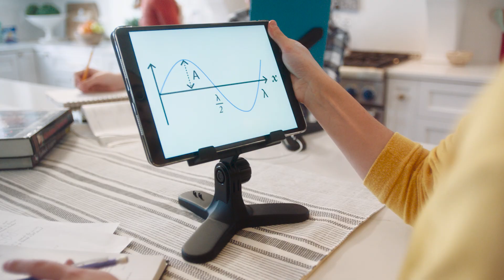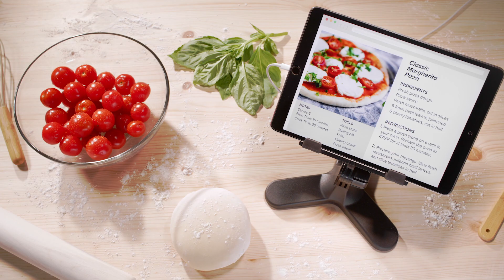WeatherTech TabletHolder: One Minute Overview (Spanish)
El tiempo que pasamos con nuestras tabletas es genial, pero imagina lo cómodo que sería tener las manos libres y poder seguir disfrutando de ellas.

Por eso hemos desarrollado nuestro propio soporte para tabletas TabletHolder: una solución práctica para tener las manos libres mientras aprovechas todo lo que tu tableta te ofrece.

Miremos más de cerca.

Disponible en varios colores, TabletHolder está diseñado y fabricado en los Estados Unidos por WeatherTech para adaptarse a las principales marcas de tabletas disponibles.

Gracias al material antideslizante en los pies y la cara del soporte, tu TabletHolder no se deslizará ni resbalará sobre ninguna superficie plana.

TabletHolder también cuenta con una base pesada, lo que garantiza que pueda sostener tabletas de casi cualquier tamaño sin sacrificar la estabilidad.

Para una visión segura, cómoda y manos libres de tu tableta,no busques más que TabletHolder de WeatherTech.

WeatherTech. Auto. Hogar. Mascota. Encuentra lo tuyo.